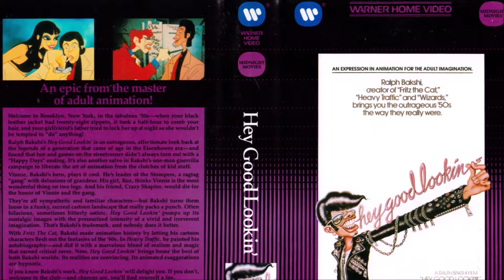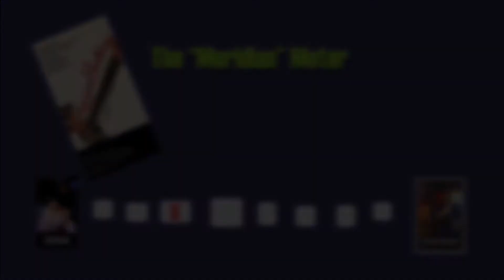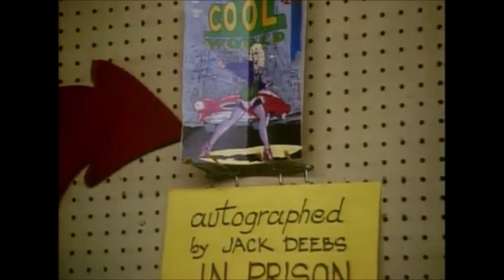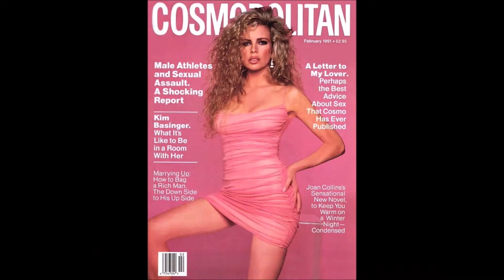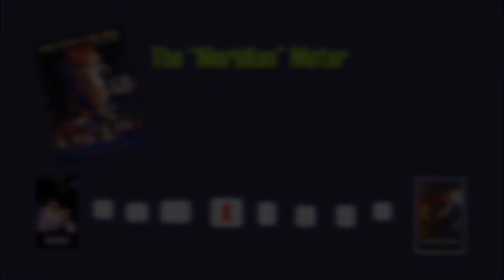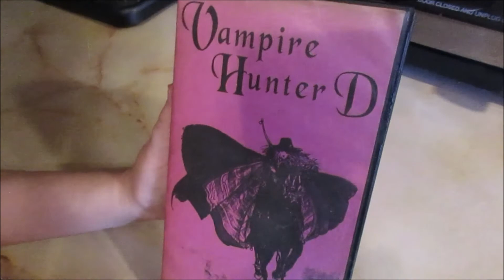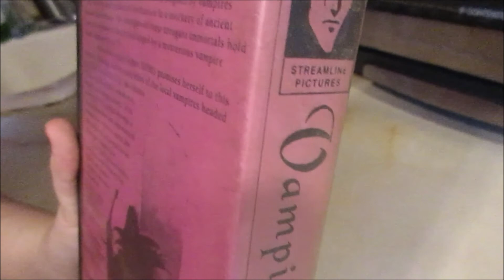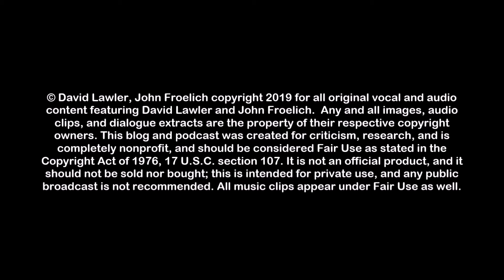Hey Good Lookin'/Cool World Upstairs at Froelich's Show 120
Hey Good Lookin' - Ralph Bakshi's animated movie starts when a strange man tosses a fragment of a black leather jacket to an overweight older women.  We go back to Brooklyn in the 1950s, and the story of Vinnie and Crazy Shapiro, members of the Stompers street gang, as they rumble and try to get laid.  Vinnie has eyes for the voluptuous young Rozzie.  As with most animation from the time, the backgrounds are static, like oil paintings with highly energetic  foreground characters dancing and singing.  The women are shapely and the men are big and muscular.  Vinnie gets into a hassle with the black gang, the Chaplains and they agree to a rumble, which becomes tragic in short order.  Mean Streets' Richard Romanus and David Proval provide the voices of Vinnie and Shapiro.

Cool World - This movie is a mess!  It's a jumble of animation and live action, the delineation of real and cartoon worlds, like Who Framed Roger Rabbit? but with Ralph Bakshi's fascination for his own images, and PG-13-safe sexuality.  Gabriel Byrne is a cartoonist who believes he has created the "cool world," the world of cartoon imagery and, specifically, the character of Holli Would (Kim Basinger).  Brad Pitt is thrust into this world after a motorcycle accident that kills his mother and he becomes a cop, or something, determined to keep real people separated from cartoon people.  It's really hard to figure out this story because of the editing.